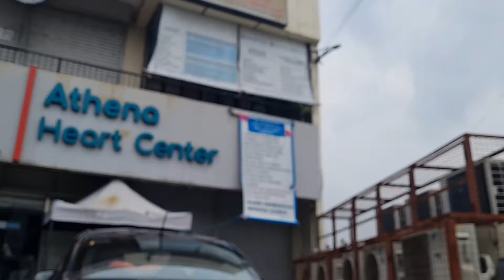Gender Reveal @ My 19 Weeks Pregnancy! || Howie's 35 Bithday!